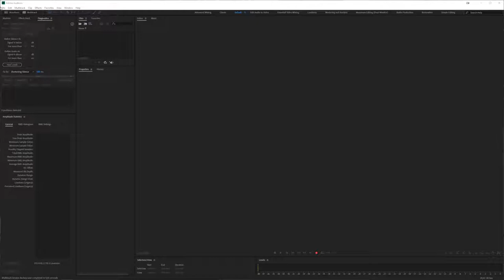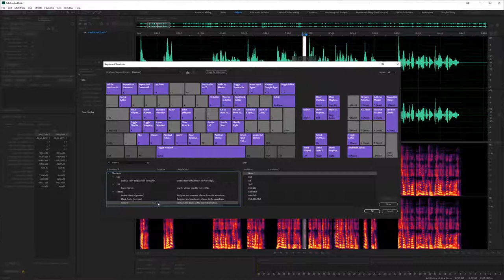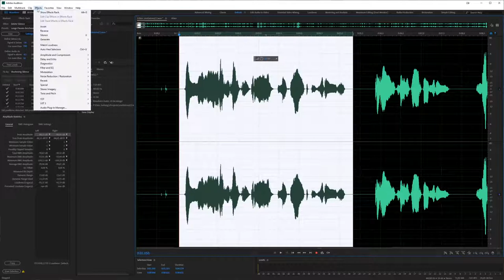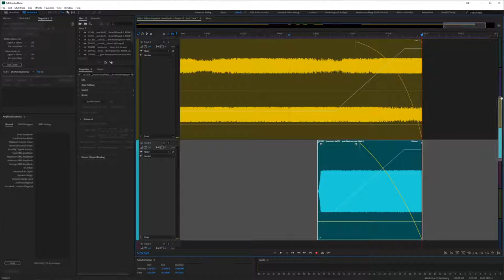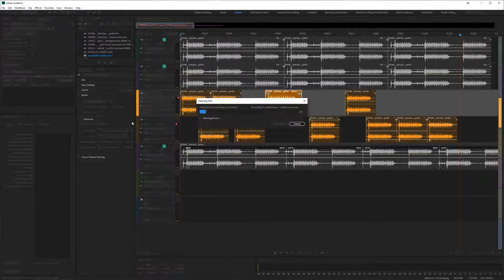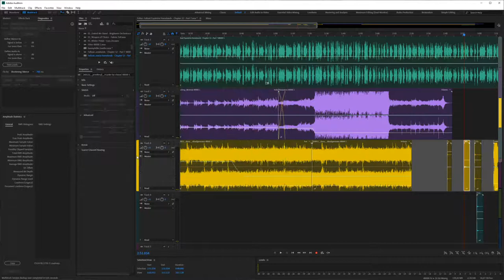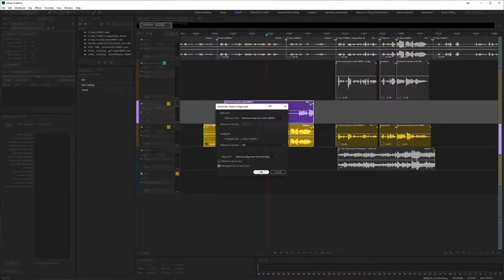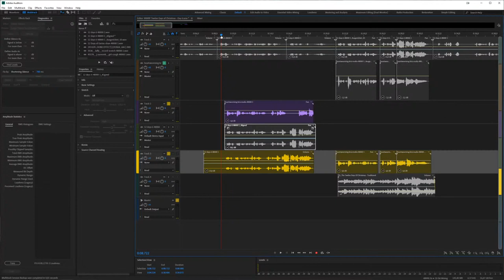Audio editing: From cleaning to the finish audiobook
and i explain how we edit audio for audiobooks.